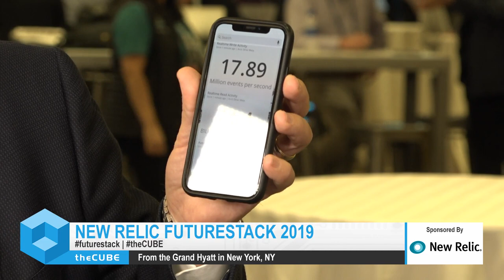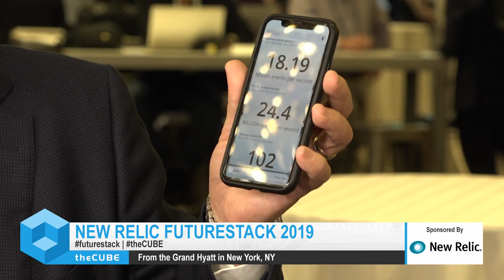Lew Cirne, New Relic | New Relic FutureStack 2019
Lew Cirne, Founder & CEO, New Relic sits down with Stu Miniman for New Relic FutureStack 2019 at the Grand Hyatt in NYC.

New Relic’s stock surges on strong earnings results

Application and DevOps monitoring company New Relic Inc. saw its stock rise more than 12% in after-hours trading today after posting strong fourth-quarter results that surpassed expectations.

The company reported a profit before certain costs such as stock compensation of 14 cents per share on revenue of $160 million, up 21% from the same period a year ago. Wall Street was looking for a profit of just 3 cents per share on revenue of $153.48 million.

New Relic also reported full fiscal year income of 66 cents a share on revenue of $600 million, up 25% from a year ago.

Chief Executive Officer Lew Cirne (pictured) said in a statement he was proud of its achievements this year, which came despite a variety of challenges.

“We achieved 25% revenue growth, built out our New Relic One platform strategy, and added a number of remarkably talented leaders to our management team with the skills and experience to help us reach our intermediate and long-term goals,” Cirne said. “I am excited about our future; over the last two months, we have seen our customers prioritize digital, the cloud and operational resiliency, and we are committed to helping them meet their goals with the strongest product lineup in our company’s history.”

New Relic also reported annual recurring revenue of $636 million, as of March 31. It said that about 75% of its ARR was from paid business accounts worth more than $100,000. At the end of March, the company had 993 such customers, up from 858 one year ago.

The company is also expecting good things for the next quarter, issuing guidance that matches Wall Street’s forecasts. For its fiscal 2021 first quarter, it’s expecting revenue of between $158 million and $160 million, bracketing analysts’ average forecast of $159.65 million.

Last month, the company announced an important new update to its New Relic One platform, which is used by companies to detect problems with business applications. The update introduced new artificial intelligence operations capabilities that should help DevOps teams detect, diagnose and resolve any software incidents that occur before they show up for users.

Cirne spoke last September with theCUBE, SiliconANGLE Media’s livestreaming video studio, at New Relic’s FutureStack conference in New York City, where he talked about the changes happening in the software industry and how the company aims to help developers contend with them: